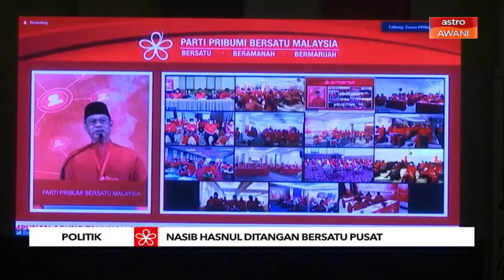Nasib Hasnul ditangan Bersatu Pusat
Parti Pribumi Bersatu Malaysia (Bersatu) Perak menyerahkan kepada pucuk pimpinan parti itu berhubung keahlian Ahli Dewan Undangan Negeri (ADUN) Titi Serong, Hasnul Zulkarnain Abdul Munaim.
Bersatu Perak sudah menerima laporan mengenai kenyataan Hasnul Zulkarnain daripada Bersatu Bahagian Parit Buntar pada Ahad.